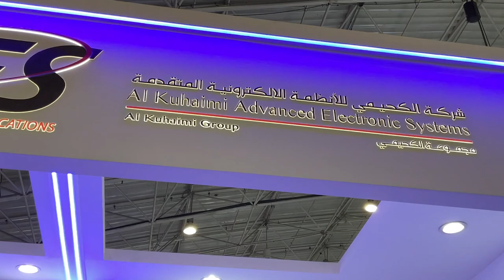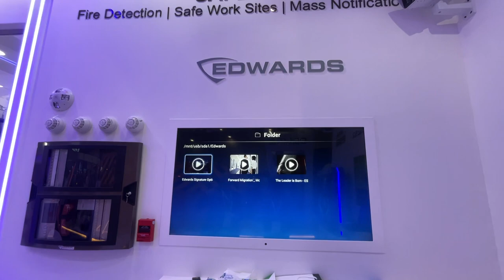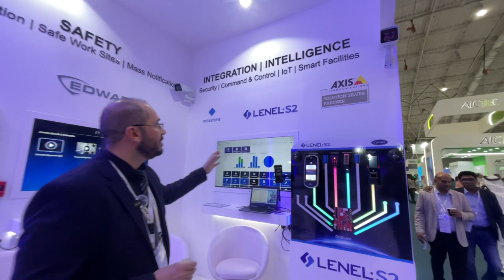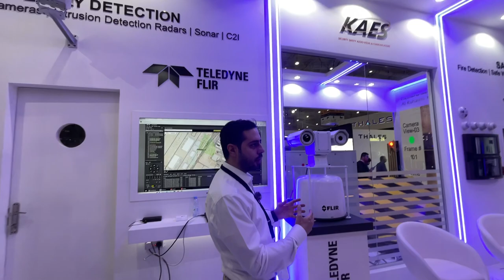مشاركة الكحيمي للانظمة الالكترونية الحديثة انترسك السعودية